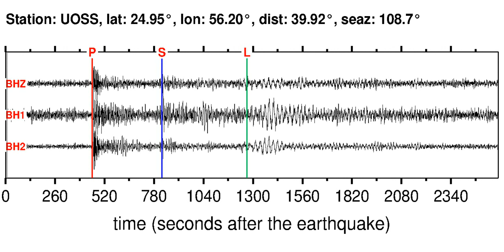UOSS Soundquake: 11/30/2011 19:42:31 GMT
This is a sonification of the Nicobar Islands, India Region 5.8M earthquake (11/30/2011 19:42:31 GMT). It was made from a seismogram recorded by the global seismic station UOSS in .